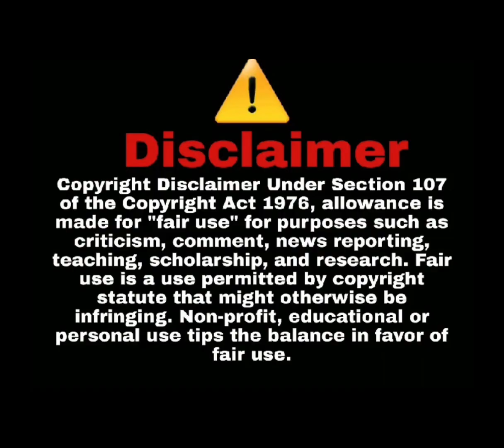It’s easier for￼ Pastor Pork Chop to manipulate females they get anything they want including funds.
And that’s how these false churches receive all the money it be from females what he’s saying we been saying for years.